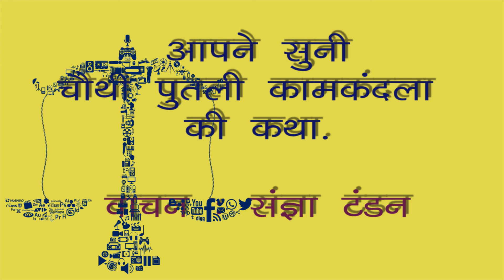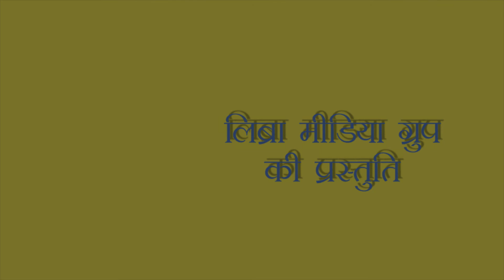रोज़ एक कहानी : सिंहासन बत्तीसी : चौथी पुतली कामकंदला की कथा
SInghasan Battisi stories in Audio
Episode 05 -Story by 4th statue Kamkandla
राजा विक्रमादित्य की दानवीरता और त्याग की भावना
Voice - Sangya Tandon
Production - Libra Media Group